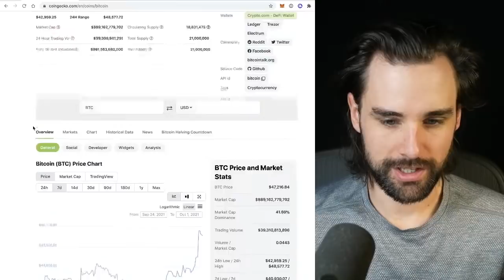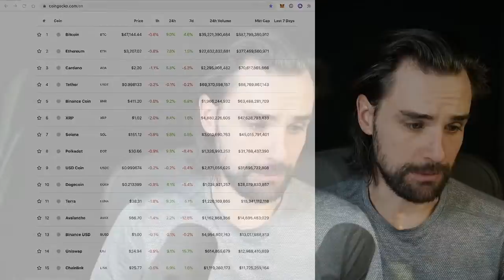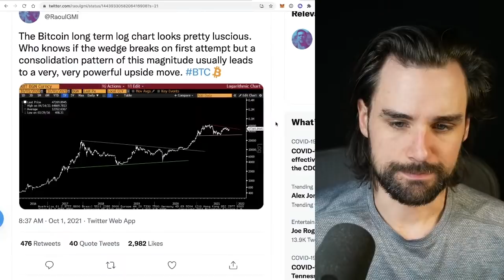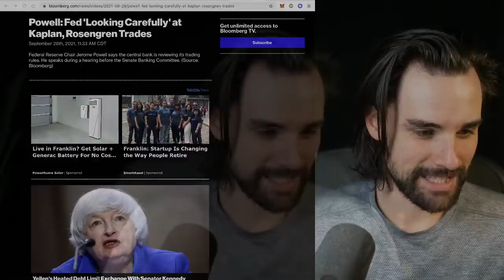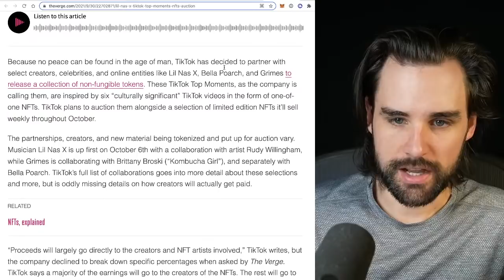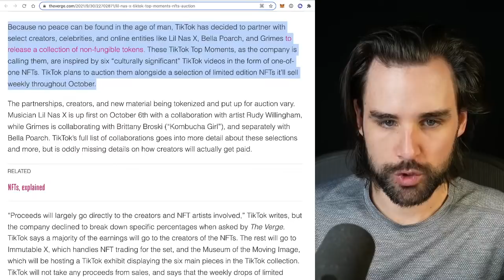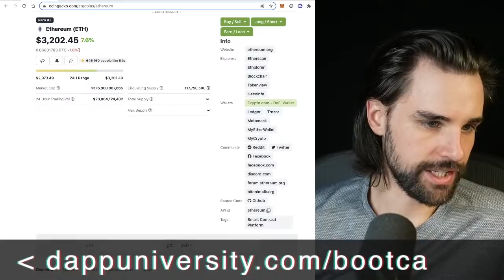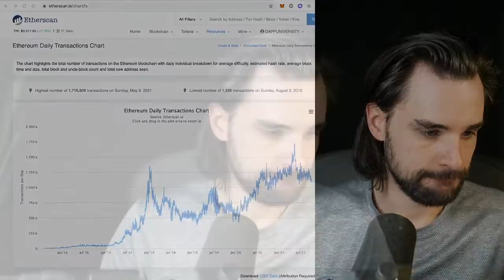🔴MASSIVE CRYPTO PUMP | WHAT YOU MUST KNOW!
00:00 - Intro
01:33 - Bitcoin price
02:41 - Ethereum price
04:13 - Bitcoin’s long term log chart
08:00 - Powell says the Fed has ‘no intention’ to ban cryptocurrencies
09:16 - More bullish catalysts for a big crypto pump
13:19 - Tiktok NFTs
20:03 - Q&A
33:25 - Conclusion